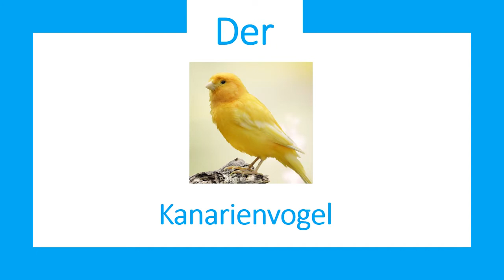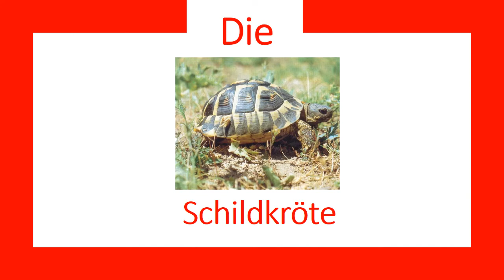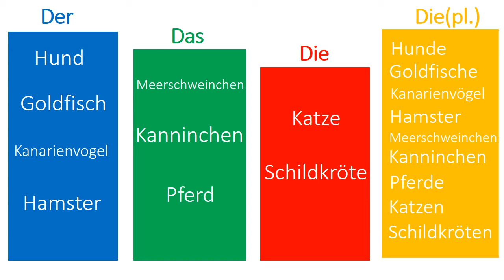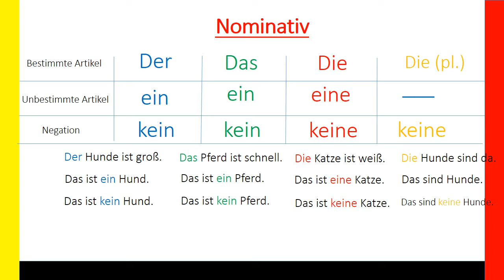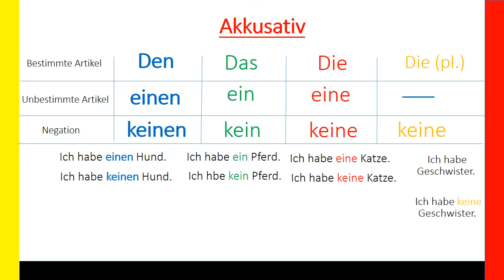German G.4 (Lektion 3 \Haustiere)